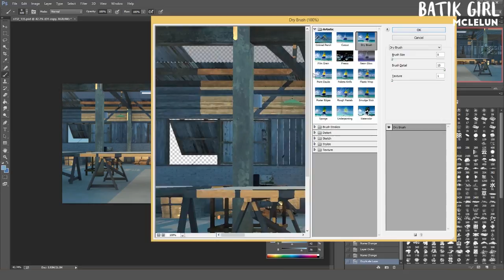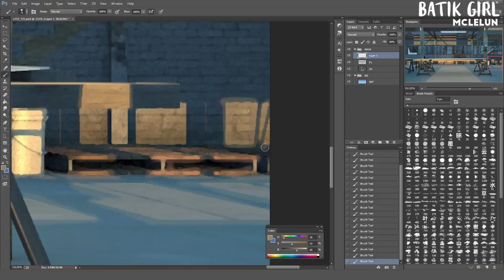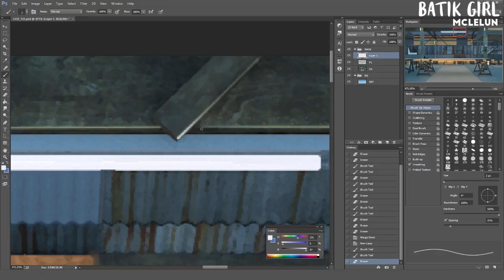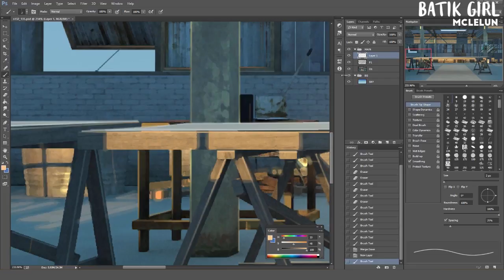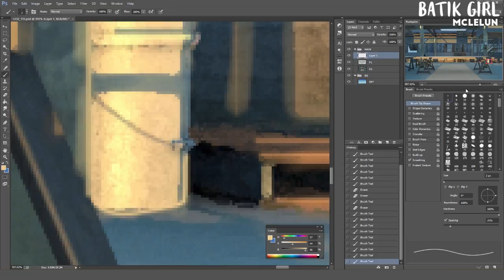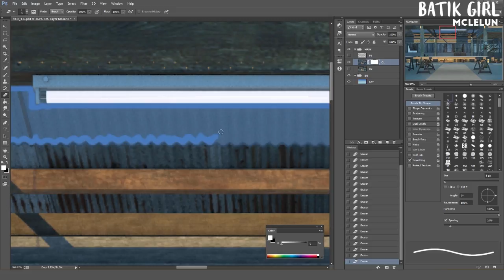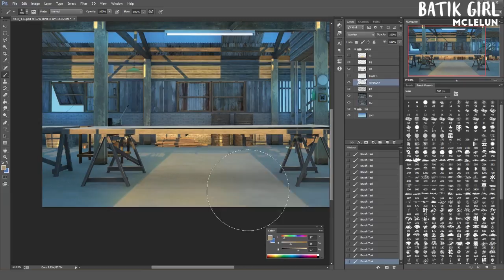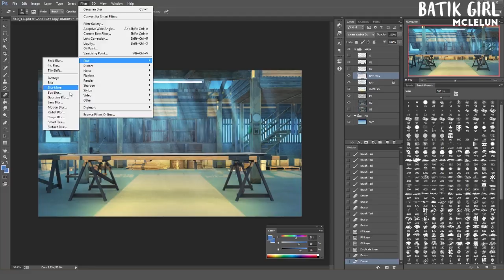Animation Background Art Painting #5 - Batik Girl Morning Workshop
This is the last scene for "Batik Girl" short animation. It is morninsg scene in batik workshop. 3D are model and render with blender3d and paint over in photoshop.